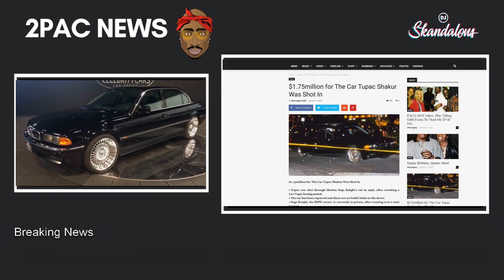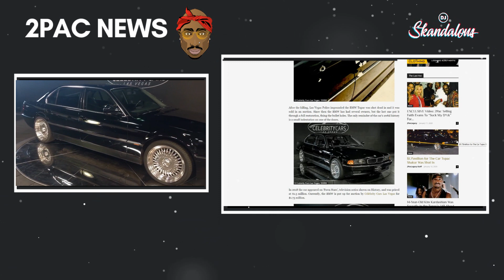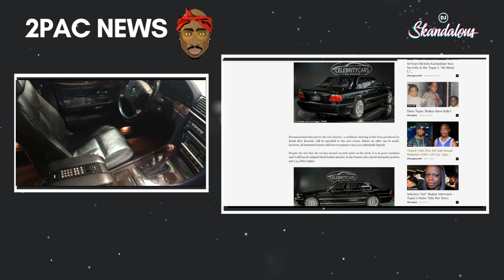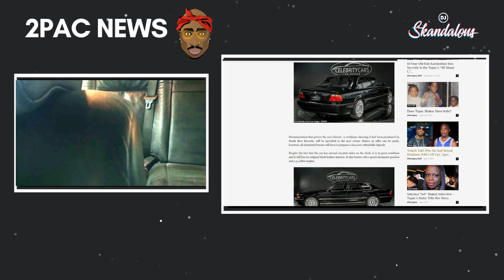The BMW 2Pac Was Fatally Shot in Is Up for Sale | 2020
The BMW 2Pac Was Fatally Shot in Is Up for Sale
Breakdown by DJ Skandalous